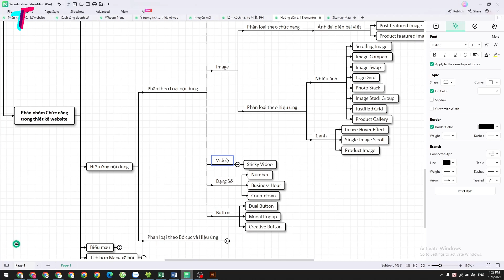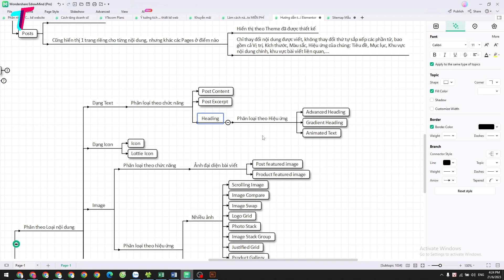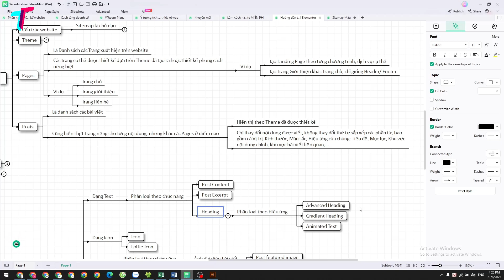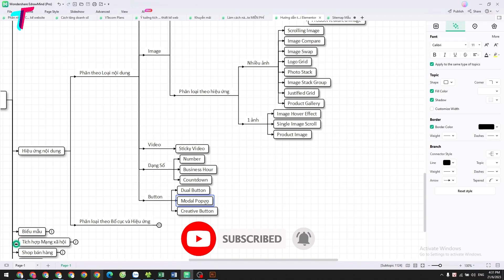Phân Nhóm Chức Năng Trong Thiết Kế Website - Hiệu Ứng Nội Dung Phần 01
Trong video này, Tuấn sẽ giới thiệu đến các bạn các Hiệu ứng Theo Phân Loại Nội dung bao gồm:
- Dạng Text
- Dạng Icon
- Dạng Image – Hình ảnh
- Dạng video
- Dạng số Number
- Dạng Nút Bấm - Button
Chi tiết các bạn theo dõi video nhé!

Chúc các bạn Thực Hành Thành Công.
Hy vọng bạn thích Video của Tuấn và đăng ký, bình luận, chia sẻ nó với bạn bè của bạn.

► Cấu Trúc Cơ Bản Để Thiết Kế Website - Sitemap Là Gì? Ví Dụ Cụ Thể Về Sitemap

🔥 KẾT NỐI VỚI TÔI
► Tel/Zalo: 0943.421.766